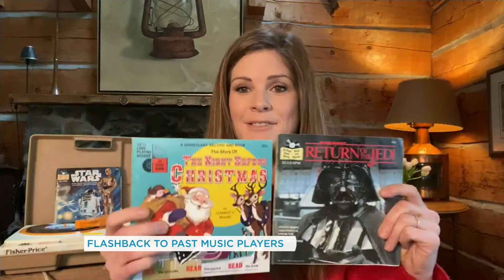We go through 70+ years of music playing devices and test some out | Your Morning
That Fisher-Price record player was indestructible.